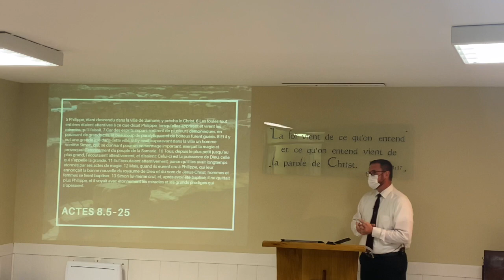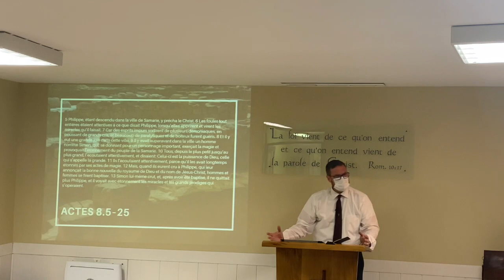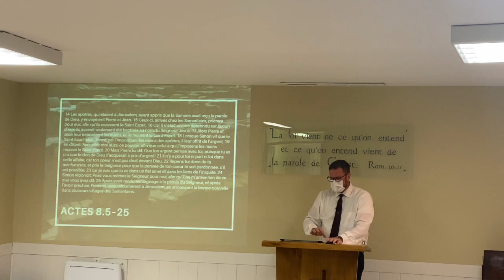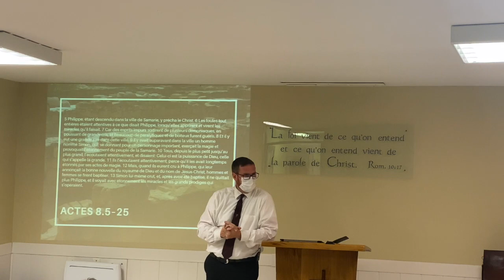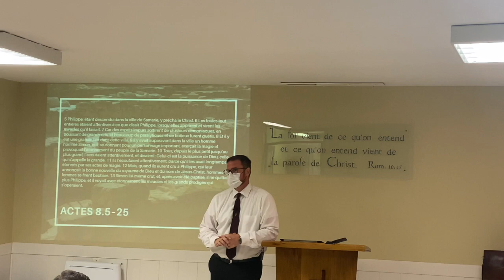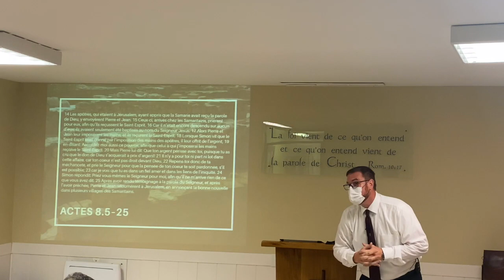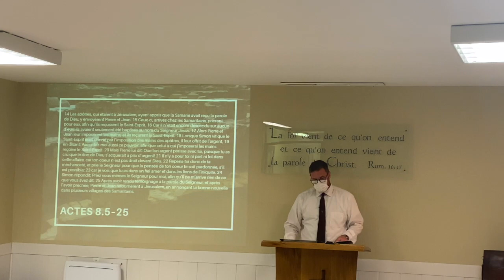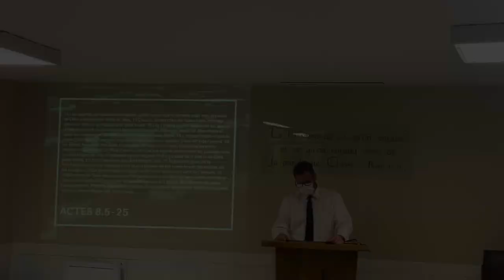La prédication de l'Evangile et le sorcier Simon - Actes 8.5-25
Culte du 22 août 2021 de l'Eglise Biblique Baptiste du Comminges (31 Saint-Gaudens)